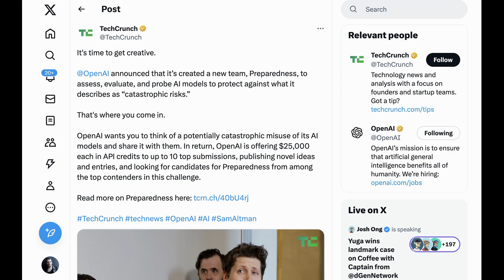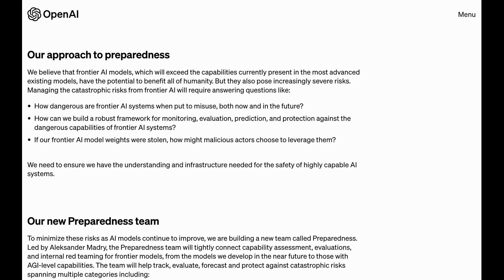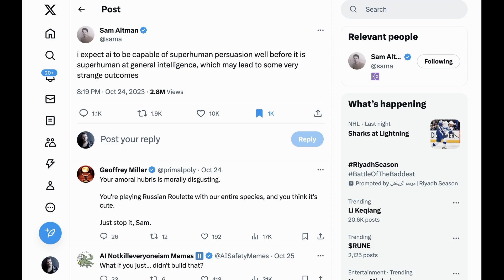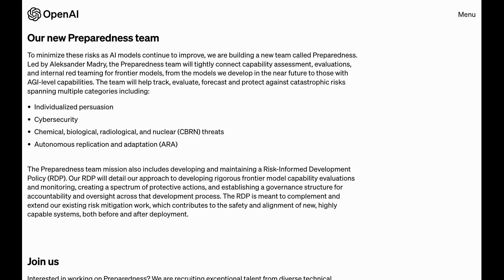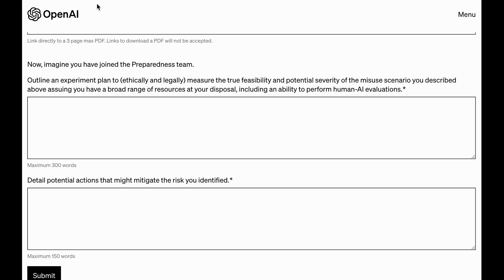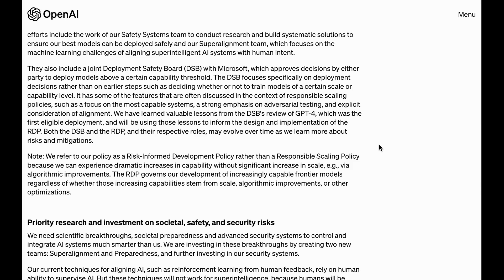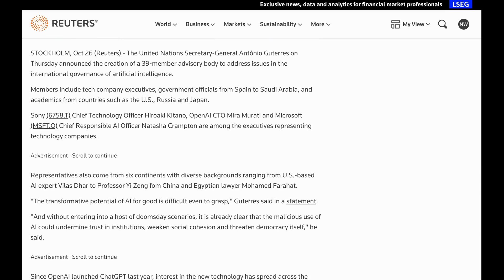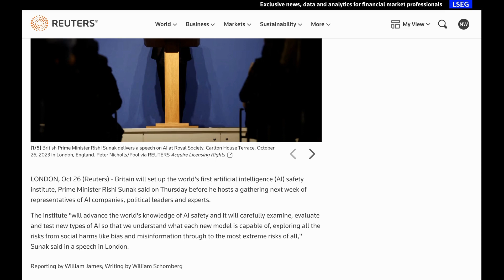OpenAI Launches Catastrophic Risk Preparedness Team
OpenAI forms a team to focus on how to prepare for the biggest most catastrophic risks around AI. NLW explores as well as looking at the new UN AI advisory council